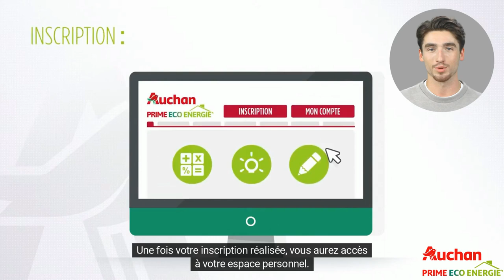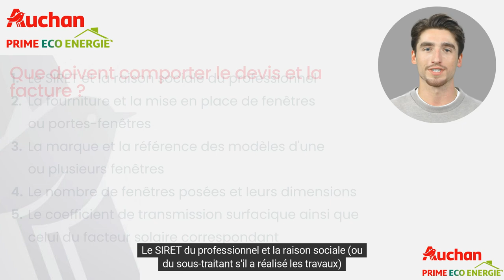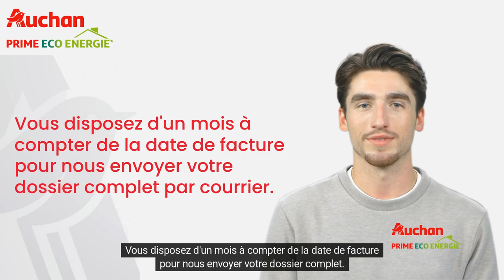Fenêtres ou porte fenêtres - Auchan Prime Éco Énergie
Découvrez comment remplacer vos fenêtres à simple vitrage par des fenêtres ou portes-fenêtres double vitrage et bénéficier de la prime Éco Énergie Auchan. Cette vidéo vous guide à travers le processus d'inscription et de demande pour obtenir des incitations financières supplémentaires selon votre ménage.